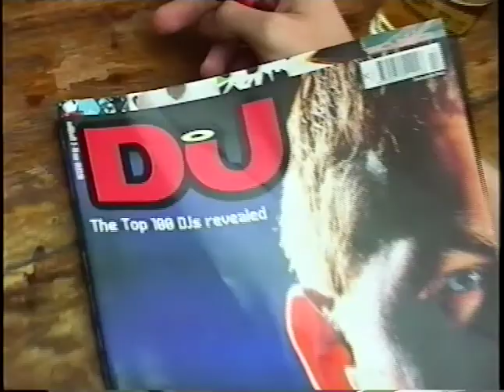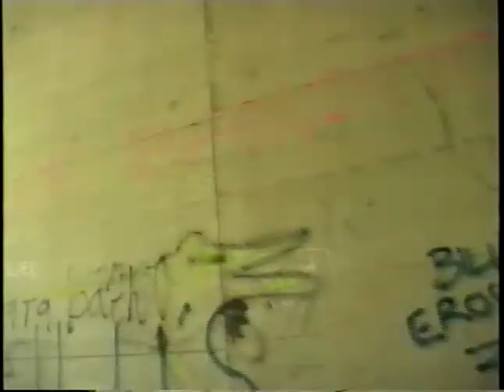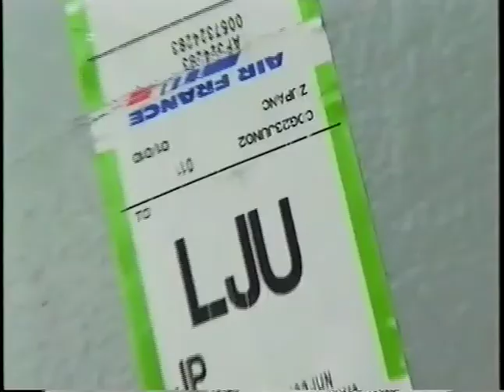No Sleep till Slovenia - Steve Lawler Short Documentary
A short documentary about the award-wining Lights Out Compilations and tour's, aired on channel 4 in the UK national TV channel